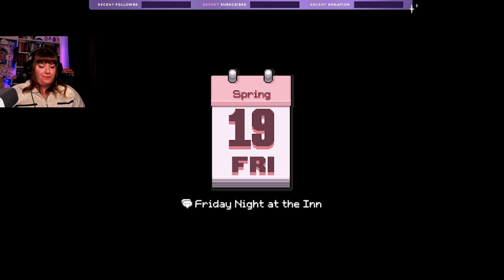Our First Festival! | Fields of Mistria | Part 5